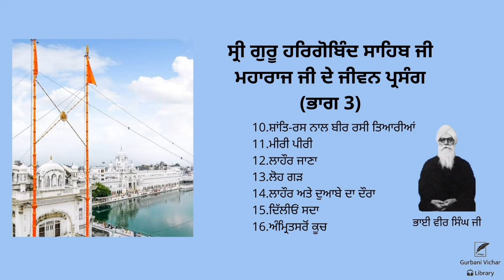Sri Guru Hargobind Sahib Ji Maharaj Ji de Jeevan Parsang(part 3)|Bhai Vir Singh Ji| SpiritualWriting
Sri Guru Hargobind Sahib Ji Maharaj Ji de Jeevan Parsang(part 3)

ਸ੍ਰੀ ਗੁਰੂ ਹਰਿਗੋਬਿੰਦ ਸਾਹਿਬ ਜੀ  ਮਹਾਰਾਜ ਜੀ ਦੇ ਜੀਵਨ ਪ੍ਰਸੰਗ (ਭਾਗ 3)
10.ਸ਼ਾਂਤਿ-ਰਸ ਨਾਲ ਬੀਰ ਰਸੀ ਤਿਆਰੀਆਂ
11.ਮੀਰੀ ਪੀਰੀ
12.ਲਾਹੌਰ ਜਾਣਾ
13.ਲੋਹ ਗੜ
14.ਲਾਹੌਰ ਅਤੇ ਦੁਆਬੇ ਦਾ ਦੌਰਾ
15.ਦਿੱਲੀਓਂ ਸਦਾ
16.ਅੰਮ੍ਰਿਤਸਰੋਂ ਕੂਚ